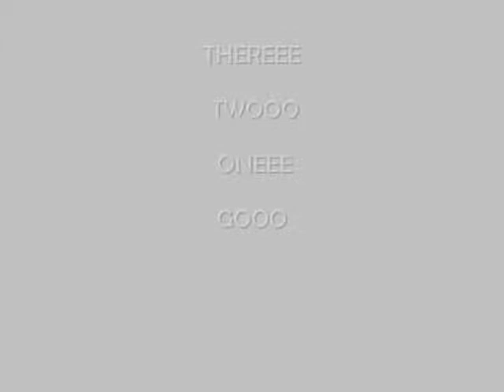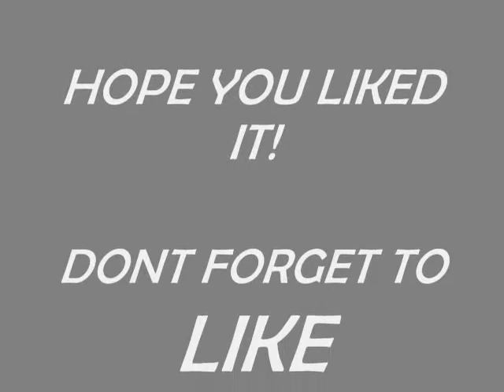Hotline Bling Parody - Paban Dash Baul Version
Watch till the last minute to get enjoy the real thing! :) Hope you will like it!
Real Song [Video]  : Hotline Bling by Drake
Real Song [Audio]  : Dilki doya hoy na by Paban Dash Baul